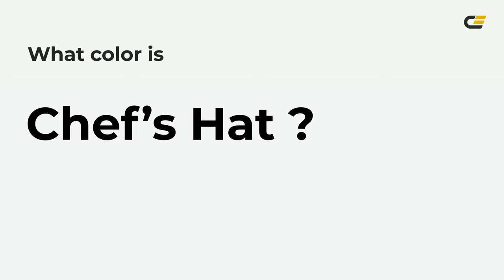Chef’s Hat color f3f4f5 hex Warm Blue color f3f4f5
What color is Chef’s Hat ? f3f4f5 hex, Warm Blue color f3f4f5

Hex f3f4f5 Color Code is also known as Chef’s Hat color